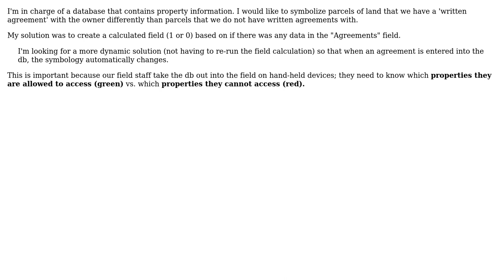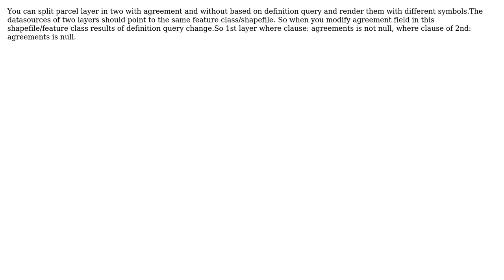GIS: Applying Conditional Symbology in ArcMap? (2 Solutions!!)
GIS: Applying Conditional Symbology in ArcMap?

With thanks & praise to God, and with thanks to the many people who have made this project possible! | Content (except music & images) licensed under CC BY-SA | Music | Images & others | With thanks to user Roy user PolyGeo user megadrofan user artwork21 and the Stack Exchange Network Trademarks are property of their respective owners. You are responsible for your own actions.